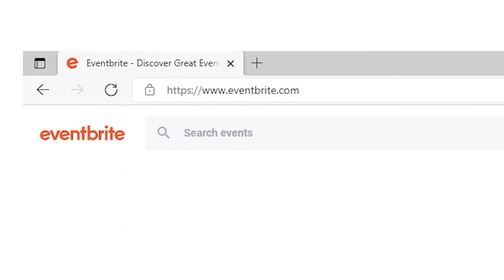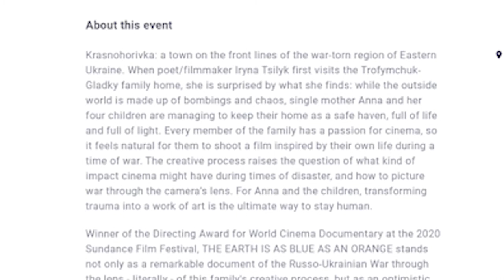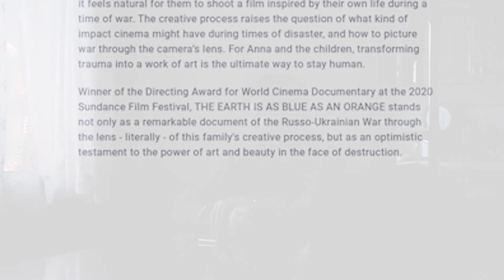FPC Chapel Cinema: The Earth is Blue as an Orange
Join us at Chapel Cinema on September 22. Tickets are limited, so reserve your seats at eventbrite.com today!

Krasnohorivka: a town on the front lines of the war-torn region of Eastern Ukraine. When poet/filmmaker Iryna Tsilyk first visits the Trofymchuk-Gladky family home, she is surprised by what she finds: while the outside world is made up of bombings and chaos, single mother Anna and her four children are managing to keep their home as a safe haven, full of life and full of light. Every member of the family has a passion for cinema, so it feels natural for them to shoot a film inspired by their own life during a time of war. The creative process raises the question of what kind of impact cinema might have during times of disaster, and how to picture war through the camera’s lens. For Anna and the children, transforming trauma into a work of art is the ultimate way to stay human.